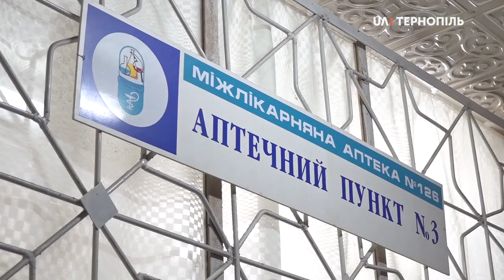Безкоштовним інсуліном хворі на діабет тернополяни забезпечені на 40% відсотків